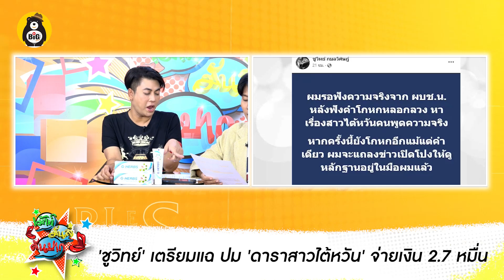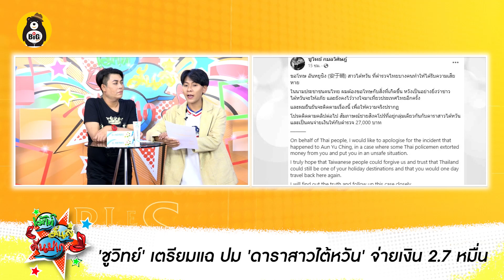"ครูบาไก่" รับผิด ภาพหลุด !สารภาพ ปลงอาบัติแต่ไม่สึก! / ชูวิทย์ แฉ ปม สาวไต้หวัน' จ่ายเงิน 2.7 หมื่น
-"ครูบาไก่"ปลงอาบัติแล้ว ขอขมาน้อมรับผิด
-'ชูวิทย์' เตรียมแฉ ปม 'ดาราสาวไต้หวัน' จ่ายเงิน 2.7 หมื่น